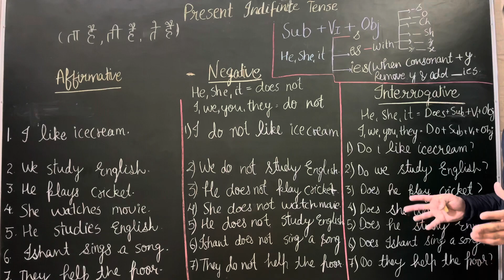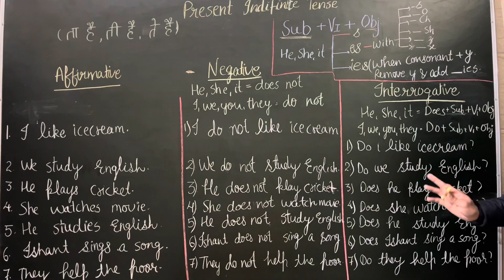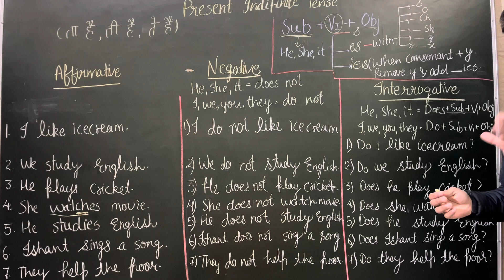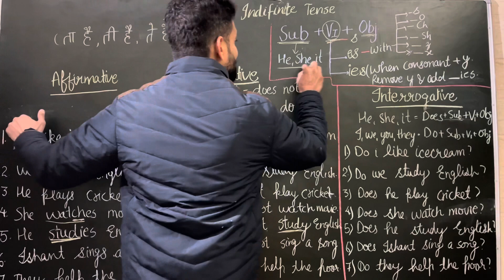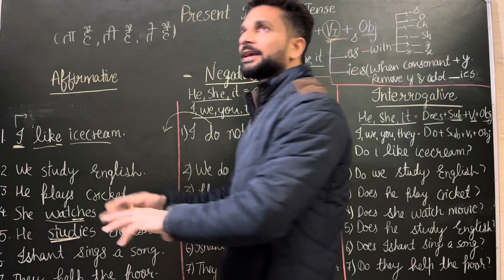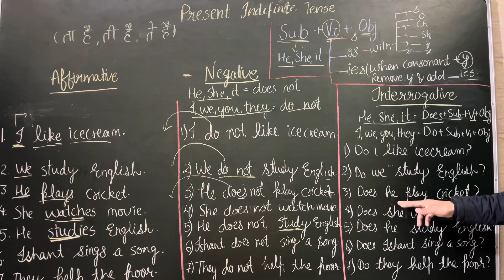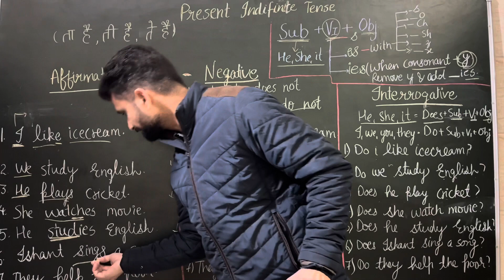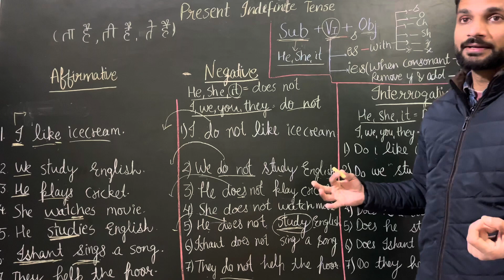Present indefinite tense| learn English | curiosity anglo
In this video, we explore the present indefinite tense, also known as the simple present tense. We'll cover its usage, structure, and examples to help you understand how to use this tense in English. Whether you're a beginner or looking to refresh your grammar knowledge, this video will provide you with a clear understanding of the present indefinite tense.

Learn tenses|
Learn english |

Learn english
English basics

Curiosity anglo is a channel dedicated to giving viewers a step-by-step learning experience of English. The channel is both for new and advanced learners. The channel features videos on English learning, English learning mistakes, and pronunciation mistakes. The channel aims to teach learners about all components in English grammar. The channel clears learners’ doubts so as to make them fully prepared to speak English fluently and confidently.